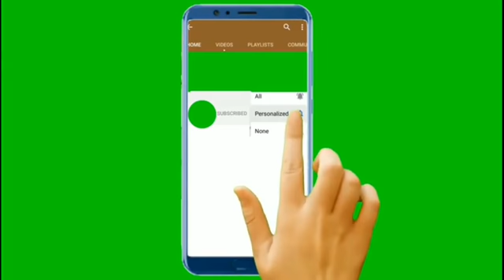Flipkart Ladies Vs Gentlemen Quiz Answers Today 01 DECEMBER 2020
Hi friends Flipkart Ladies Vs Gentlemen Quiz Answers Today 01 DECEMBER 2020